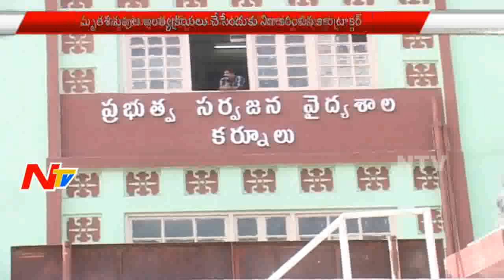News 30/60 || Breaking News || 13th May 2016 || Part 01 || NTV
ElectionsOnNTV News 30/60 || Breaking News || 13th May 2016 || Part 01 || NTV